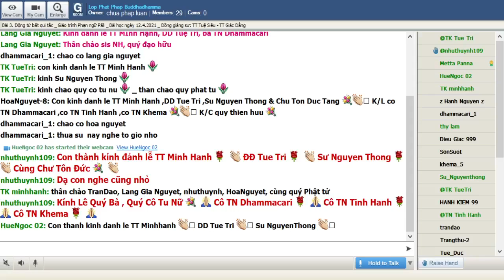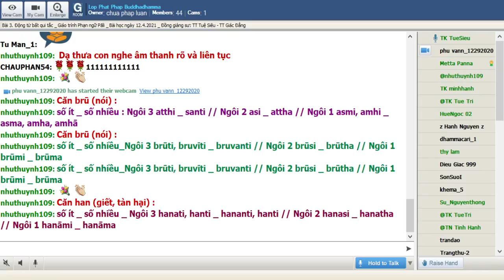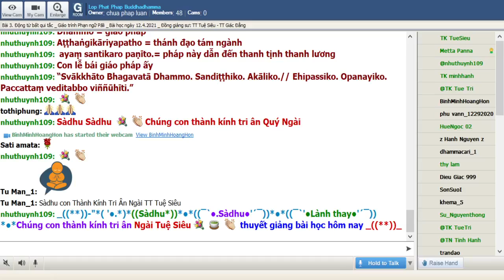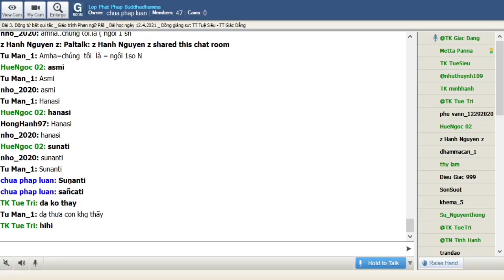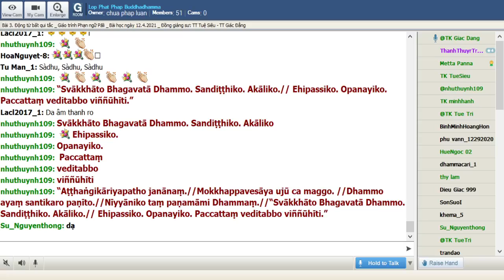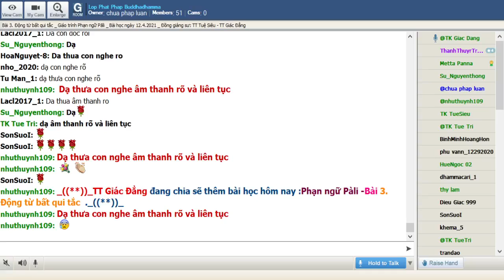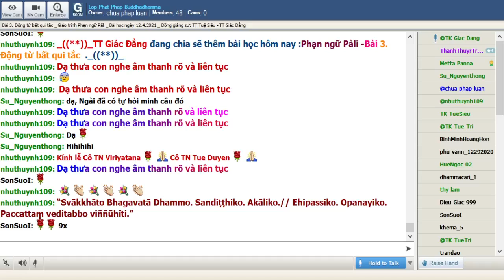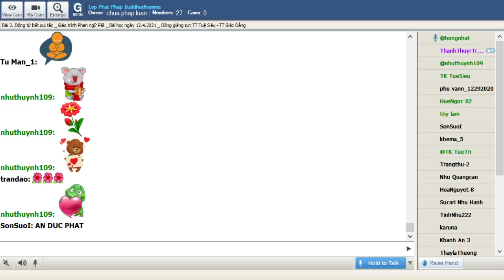12 04 2021 Phạn Ngữ Pālī Lop Phat Phap Buddhadhamma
Lop Phat Phap Buddhadhamma Thứ Hai Apr 12-2021.Giáo Trình Phạn Ngữ Pàlì. Bài 3. Động từ bất qui tắc, sẽ do TT Tuệ Siêu & TT Giác Đẳng đồng giảng dạy.

@@@ Bài 3. Động từ bất qui tắc

Trong pāli có một vài động từ khiếm khuyết và bất quy tắc:

Căn as (là)

 số ít _ số nhiều

Ngôi 3 atthi _ santi

Ngôi 2 asi _ attha

Ngôi 1 asmi, amhi _ asma, amha, amhā

Căn brū (nói)

Ngôi 3 brūti, bruvīti _ bruvanti

Ngôi 2 brūsi _ brūtha

Ngôi 1 brūmi _ brūma

Căn han (giết, tàn hại)

Ngôi 3 hanati, hanti _ hananti, hanti

Ngôi 2 hanasi _ hanatha

Ngôi 1 hanāmi _ hanāma

Chú thích:

Các động từ bất qui tắc không nhiều, và chúng không có hình thức cơ bản được lập thành như những động từ thông thường.

Đôi khi, một vài động từ thông thường nhưng có biến thể bất quy tắc.

A.   Dịch sang tiếng việt các động từ sau đây:

1.    Brūma

2.    Hanti

3.    Hananti

4.    Tanoma

5.    Āgacchāma

6.    Hanasi

7.    Asmi

8.    Asi

9.    Attha

10.Amha

B.   Dịch sang pāli:

1.    Tôi là

2.    Anh giết

3.    Họ nghe

4.    Nó chất chứa

5.    Chúng nó nói

6.    Chúng ta là

7.    Các anh làm

8.    Chúng tôi đang chạy

9.    Nó là

10.Chúng nó là

11.Anh nói

12.Các anh giết

Bài đọc thêm.

“Aṭṭhaṅgikāriyapatho janānaṃ.

Mokkhappavesāya ujū ca maggo.

Dhammo ayaṃ santikaro paṇīto.

Nīyyāniko taṃ paṇamāmi Dhammaṃ.”

“Svākkhāto Bhagavatā Dhammo. Sandiṭṭhiko. Akāliko. Ehipassiko. Opanayiko. Paccattaṃ veditabbo viññūhīti.”

-ooOoo-